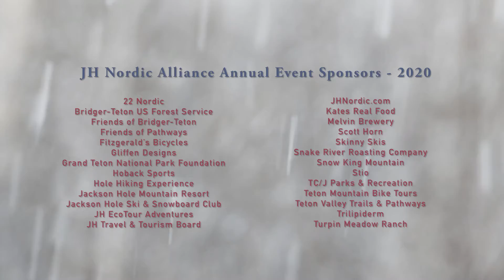JH Nordic Alliance presents the 4th Annual Free Ski, Free Fat Bike & Snowshoe Day - 2020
Nordic Skiing, Fat Biking and Snowshoeing for all! Once again the JH Nordic Alliance will be heading up to Turpin Meadow Ranch for a day filled with winter activities, food, coffee, fun, and a huge raffle. Welcomes community and visitors, families, kids of all ages and dog friendly (on leash).